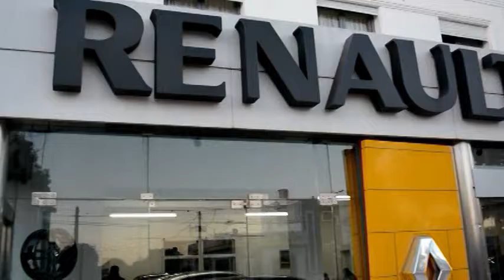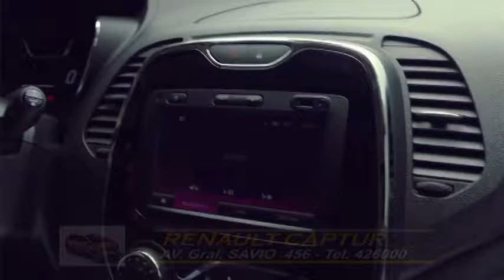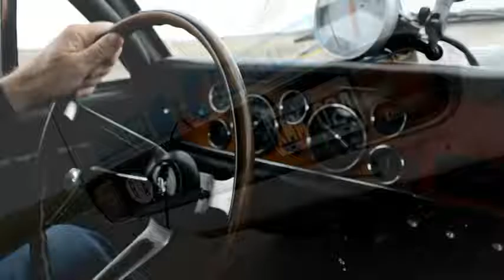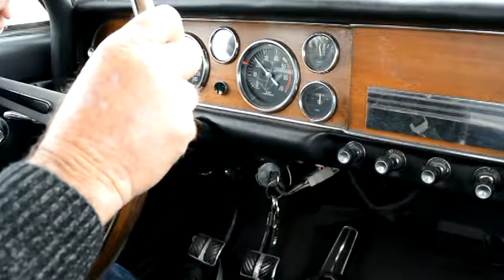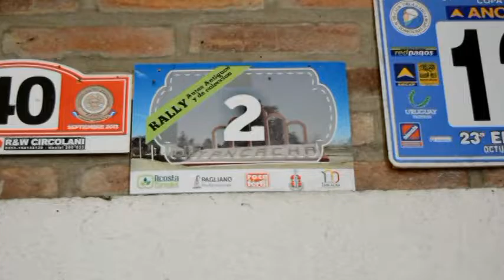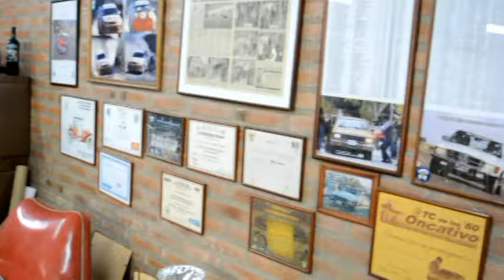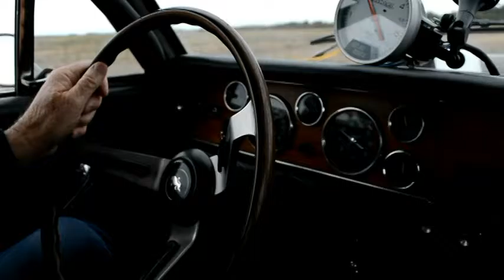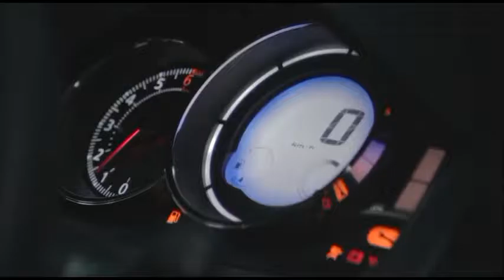MONTEQUIN TV 05-12-2016 13º PROGRAMA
- Visitamos al coleccionista de autos riotercerense Italo Cravero
- Entrevistamos al Vice presidente de Montequín S.A., Hipólito Carignano
- Publi retro de Renault Traffic